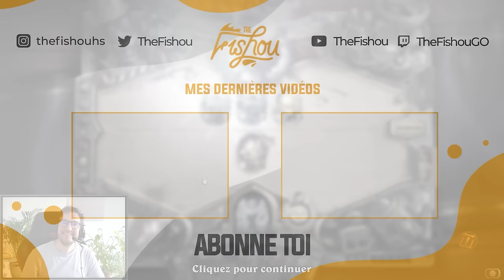[HS] LE DECK 100% DE VICTOIRE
On va se régaler en novembre avec Hello Fresh !!
 pour commander taBox à moins de 3€ par repas + 3 surprises !

code : AAECAdvwBALL/gXC6gYOsf4F3/4F1JUG8ZsGmJ0Gsp4G054GwZ8GzKIGqM4G2+MG7eYGmeoG3+oGAAA=